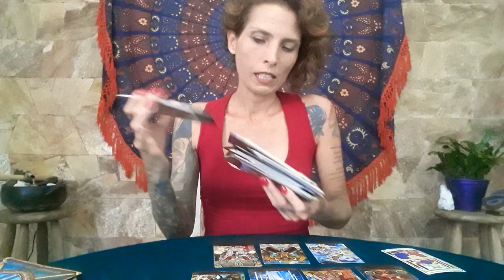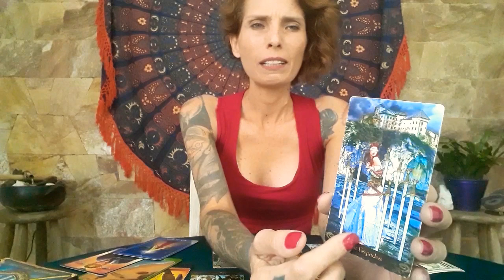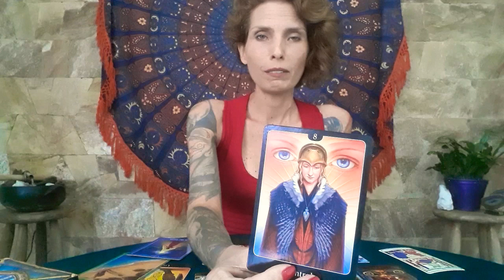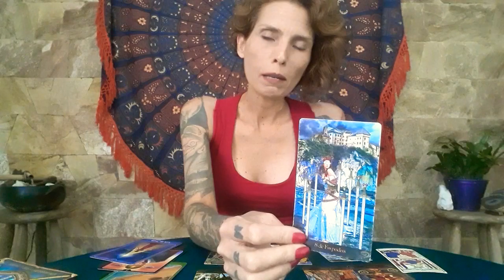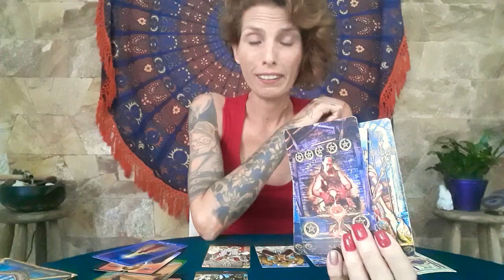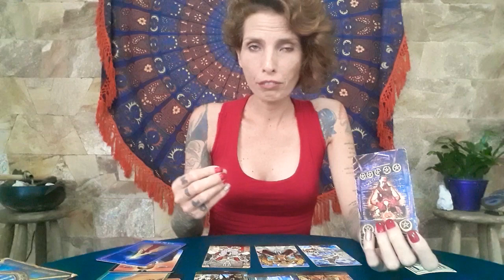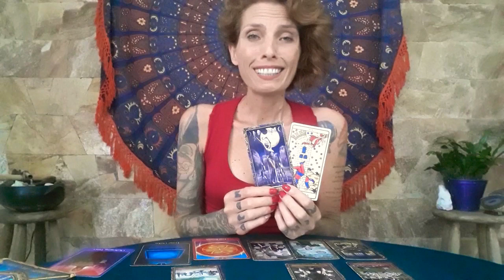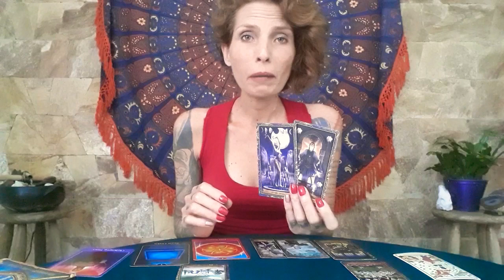SAGITÁRIO - CARREIRA E FINANÇAS de 16 a 22/02/20